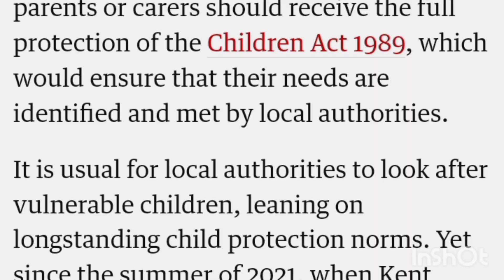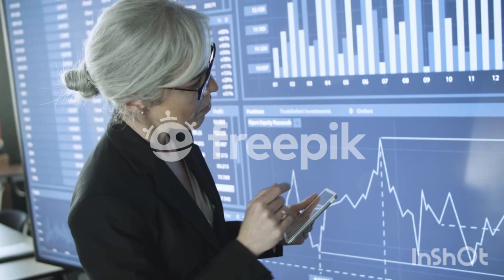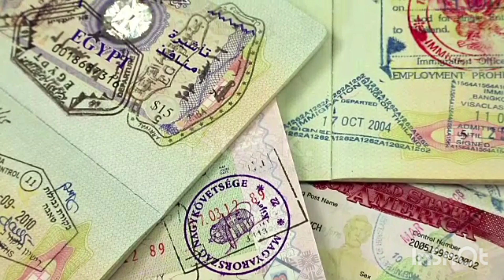UK Government decided to take action against Home office || Children kidnapping by gangs